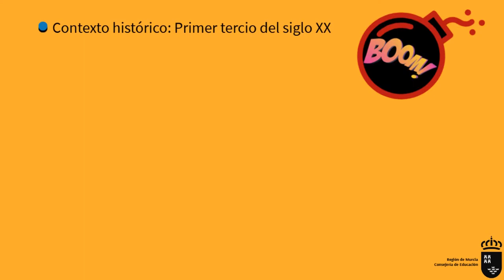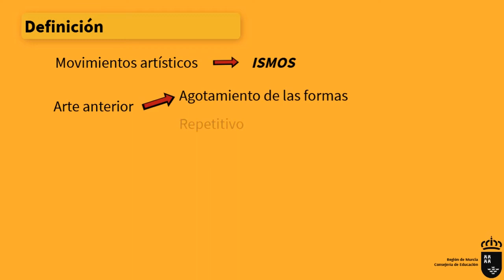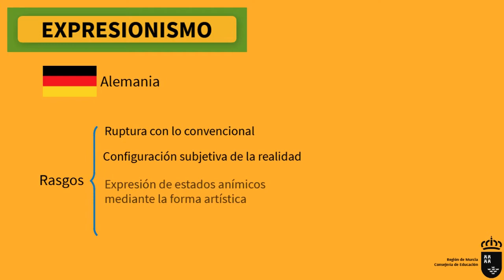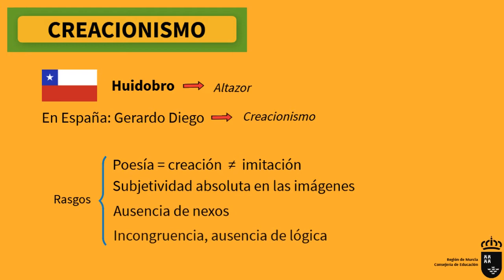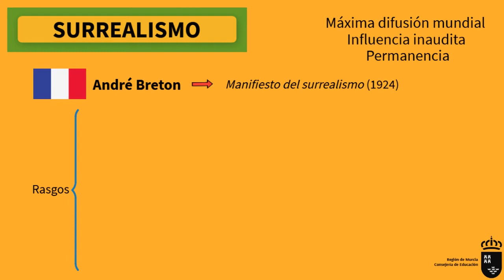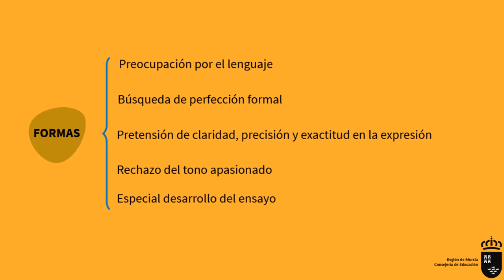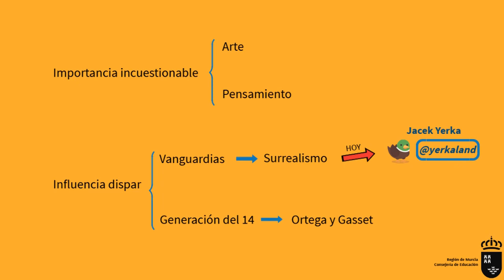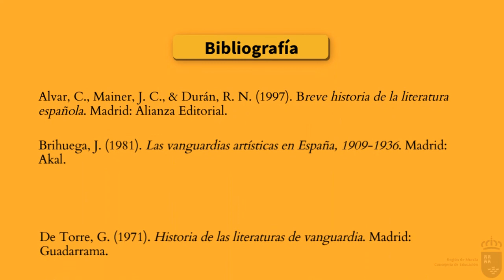LAS VANGUARDIAS Y EL NOVECENTISMO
Vídeo explicativo sobre los movimientos vanguardistas de principio de siglo XX y la generación del 14 o novecentismo, uno de los temas literarios de EBAU en Murcia.